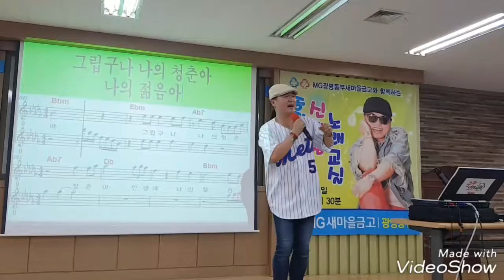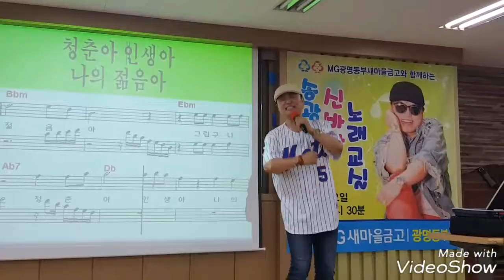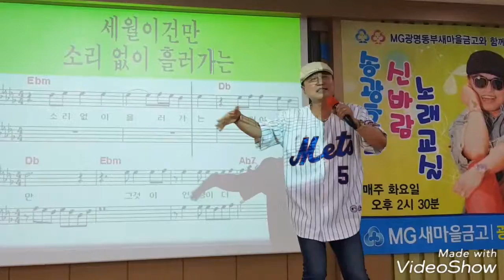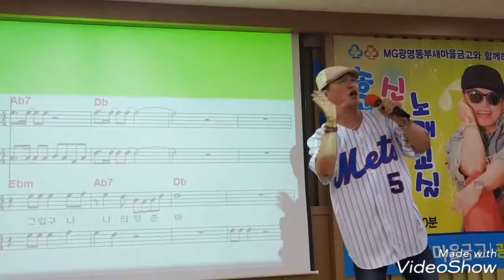[송광호 노래교실] 유진표♡ 청춘아 인생아